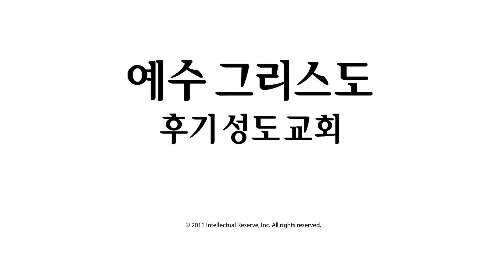제 23 장: 암몬, 위대한 종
Ammon becomes a servant of King Lamoni. He defends the king's flock from a
band of robbers. King Lamoni is impressed with Ammon's faithfulness. Ammon
teaches King Lamoni, and he is converted.